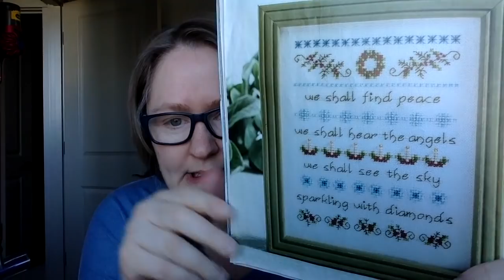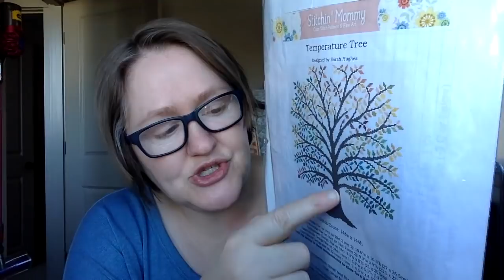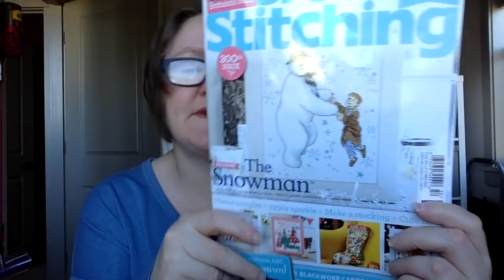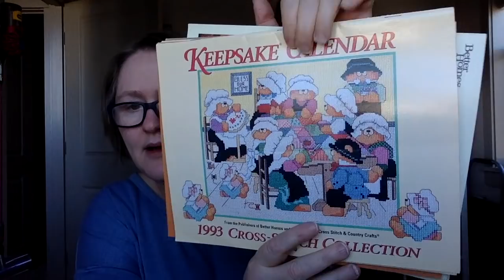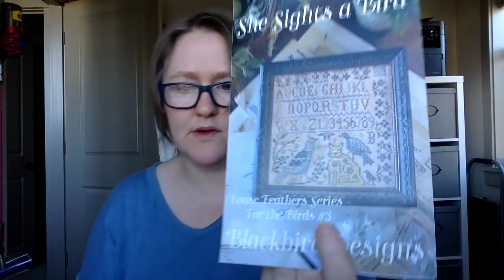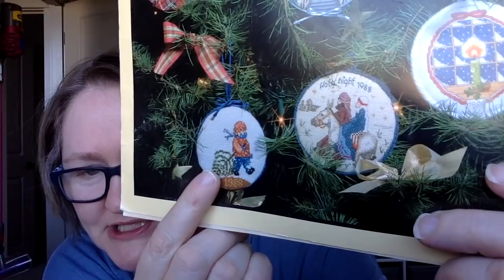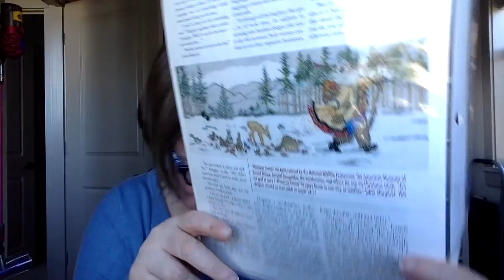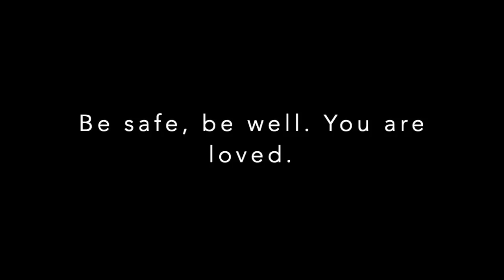Flosstube 67: The One with Lots of News!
Ongoing SALS - Join us!
June 8, 2020: royalholidaysal royalholidaydeebirthdaysal on Instagram and Facebook (Royal Holiday by Mirabilia)

January 1, 2020: farewelltoangersal on Instagram and Facebook (Farewell to Anger HAED)

August 30, 2019: longdogsal (any Long Dog you want!) on Instagram and Facebook

Lynette's Etsy store, XStitchandHexagons